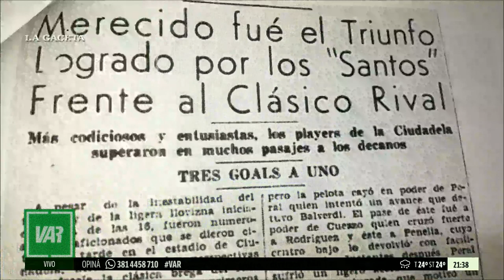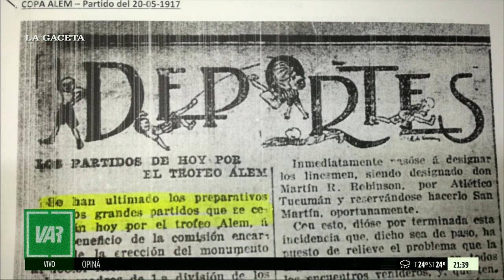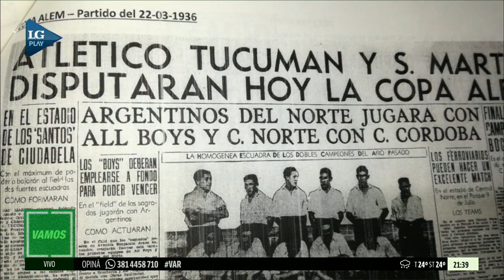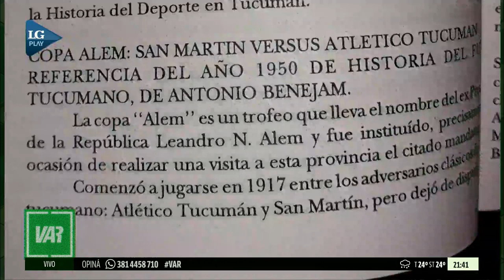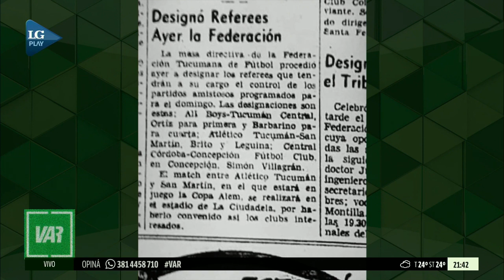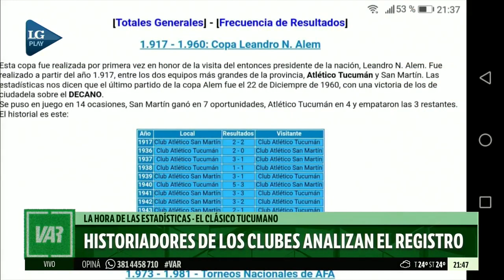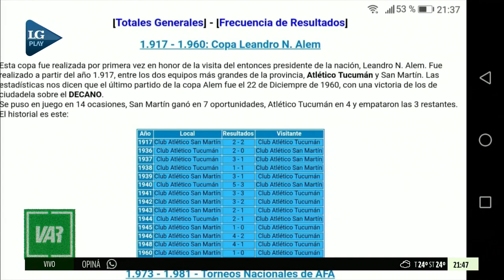VAR debate sobre los resultados históricos de los clásicos entre santos y decanos